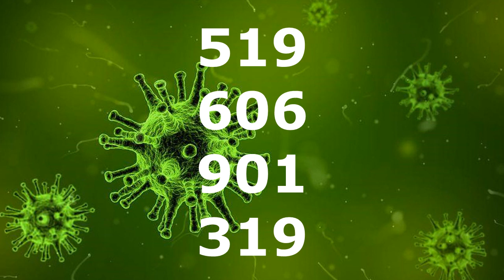Sequência Grabovoi para REJUVENESCER PELE!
Poderosa sequência numérica Grabovoi com faixa sonora frequencial 417 Htz e mensagem subliminar de reprogramação mental ao fundo, para rejuvesnecer pele.
São 108 repetições! Que corresponde a um Japamala!

Saiba mais sobre Hipnoterapia e agende seu horário para a sua análise de caso, comigo

Assista a aula gratuita e aprenda em 21 dias à como Cocriar a Sua Vida

Curiosidades sobre Chris Oliveira
💎Onde mora: Bahia
💎Mãe de 3 filhos
💎 Carreira: Chris Oliveira é hipnoterapeuta e reprogramadora mental, palestrante, escritora e mentora especialista em desbloqueio da vida emocional, pessoal e profissional. É ainda mentora em cocriação (lei da atração) e meditação.
 E atua te ajudando nas áreas: 💎Ansiedade 💎Emocional 💎Amorosa 💎Financeira 💎Profissional.
 Sua missão é ajudar as pessoas a entenderem que são Cocriadoras de suas realidades manifestadas e dar ferramentas para que possam desbloquear as suas mentes, passando a viver suas vidas como desejam viver, em todos os campos!
Gratidão💖
Namastê🙏
Chris Oliveira